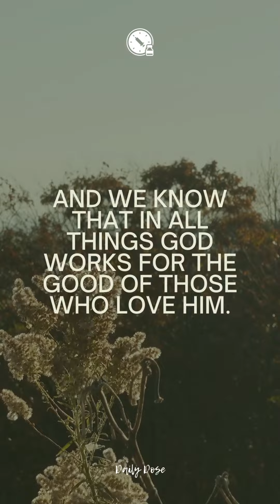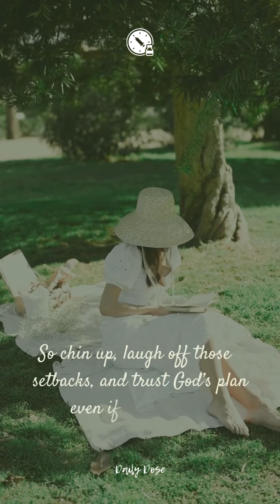Daily Dose | Romans 8:28